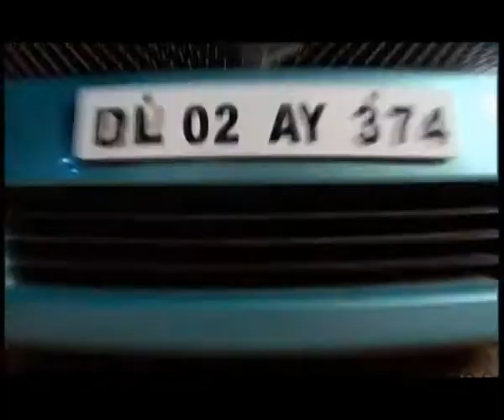Kaisi Ye Zindgani | कैसी ये ज़िन्दगानी : Ep #83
डीडी नेशनल में प्रसिद्ध टीवी शो में से एक कैसी ये जिंदगी है। कहानी एक कॉलेज में काम करने वाली अलग-अलग पृष्ठभूमि की तीन महत्वाकांक्षी महिलाओं के जीवन और सपनों के इर्द-गिर्द घूमती है। यह शो बताता है कि जीवन हमारे चारों ओर कैसे घूमता है और यह एक व्यक्ति की विभिन्न बुनियादी समस्याओं को दिखाता है। एक स्वतंत्र महिला के लिए जीवन सरल नहीं है, जिसे इस शो में अच्छी तरह से समझाया गया है। उनके पास आकाश भारद्वाज आदि कलाकारों की अच्छी गुणवत्ता है।  इसकी अच्छी कहानी के कारण, इसे दर्शकों ने स्वीकार किया और सभी कलाकारों को उनके काम के लिए सराहा गया।